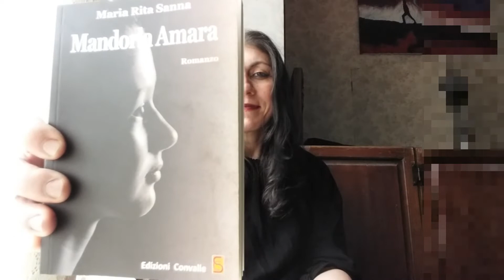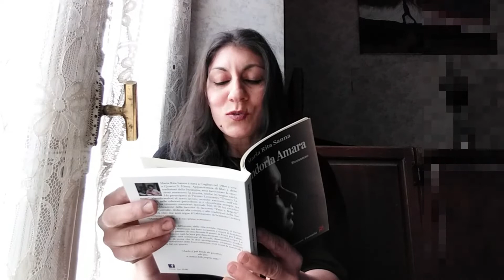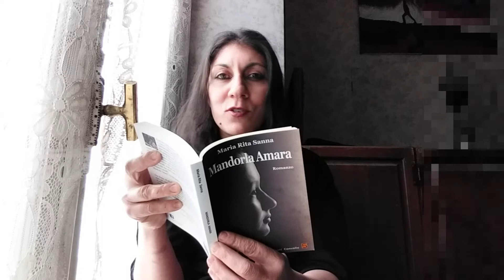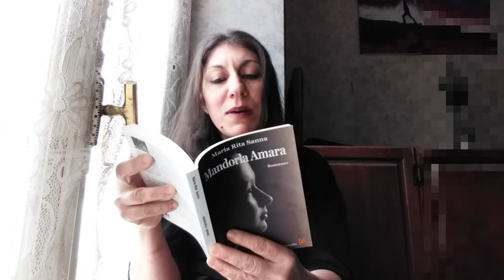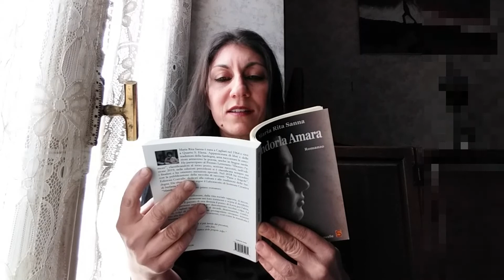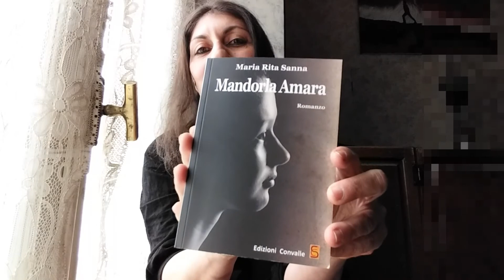Maria Rita Sanna- Mandorla amara